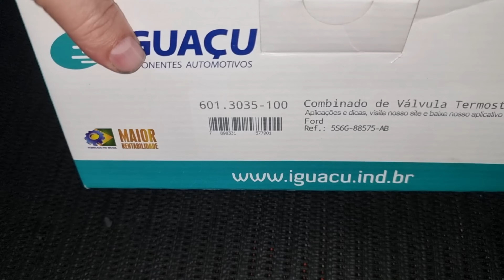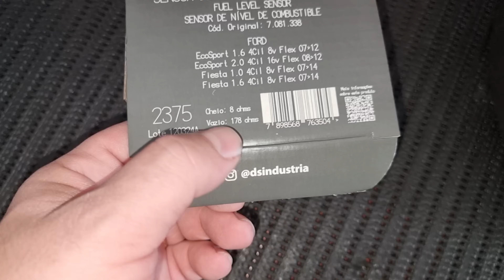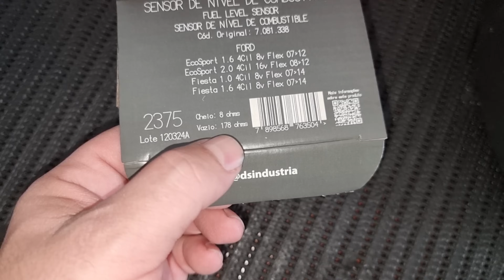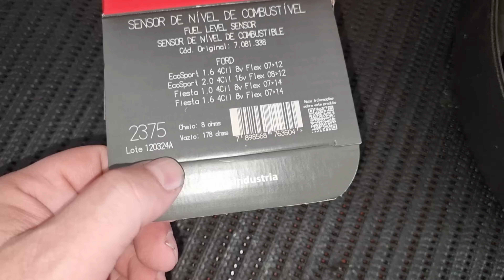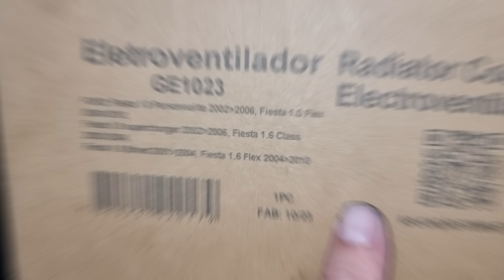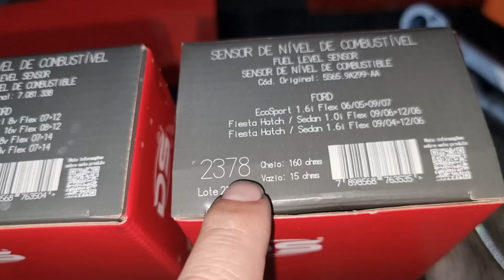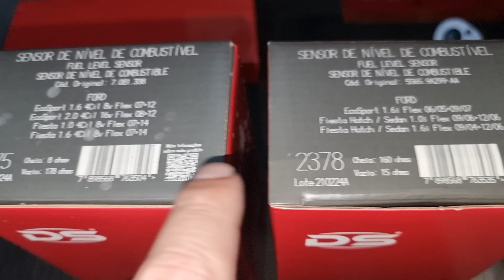Ecosport Motor Zetec Rocam Defeito Oculto No Sistema de Arrefecimento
Alguns Defeito Válvula Termostática , Bomba Da Direção Hidráulica, Caixa de Direção, Embreagem, Bandejas , Pivô e Muito Mais